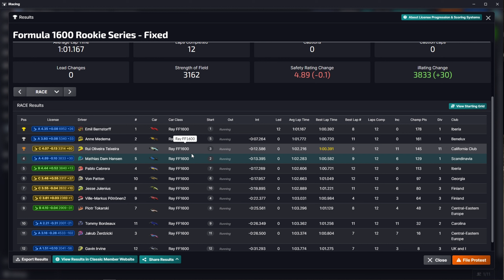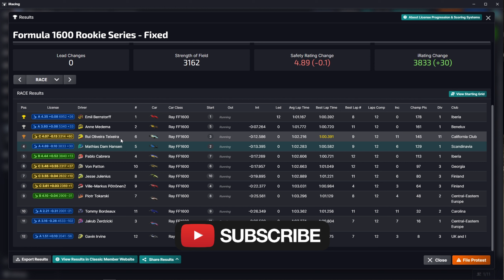Having a hard time Ray FF1600 Lime Rock chicanes iRacing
Quali went well and starting on the front row! the leader made mistake, and then everything went south for me.. But I was not the only one, and I did manage to get some passes done.. But my pace was nowehere to be found..

If you have any critique let me know, I wanna make it more understandable and easier to follow and in general better videos !

Do you want to try iRacing for the first time ? Use my link to help the channel

I also try to stream on here, Youtube, I try to be live on Thursdays each week at
around 18.30 CEST